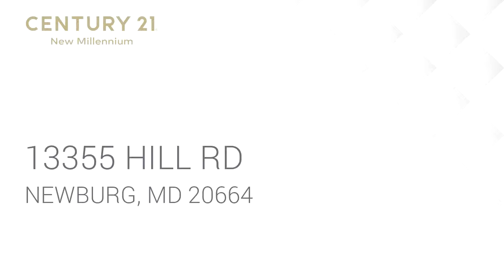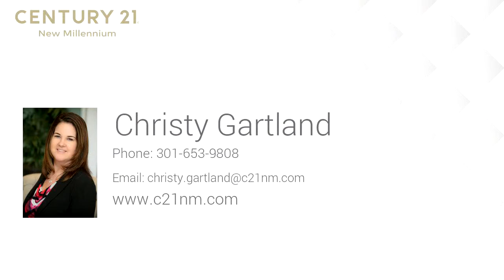Residential for sale - 13355 HILL RD, NEWBURG, MD 20664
Waterfront just 45 miles south of DC! **NEW ROOF/30 YEAR SHINGLES August 2018**NEW HEAT PUMP June 2018 ELEVATION CERTIFICATE IN HAND WHICH SAVES YOU THOUSANDS ON INSURANCE**Flood insurance is currently $630 a year!!** Bring your boat! Great for a get-a-way or everyday! This adorable 3 bedroom / 2 full bath home will not last long. Gleaming hardwoods through out. Large screened in porch...great for relaxing by the water or entertaining! 2 car garage. large laundry/mudroom. 50ft of waterfront with a private pier. Poles are in for a boat lift and some of the electric has been run as well. It will not take much to get it completed as most of it has been done for you! Shed also has concrete floor. Call today for your private showing!

Bedrooms: 3
Bathrooms: 2
Square Feet: 1295
Price: $339,900